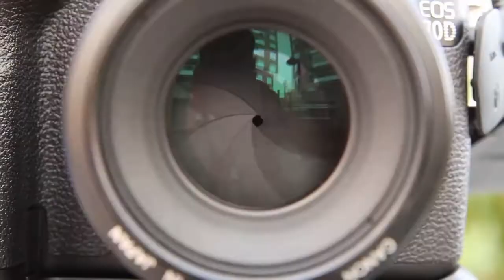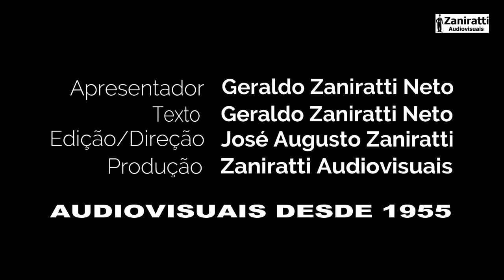Filtro de Densidade Neutra Variável - Respondendo a Cláudio T. Seelig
Estou aqui para agradecer e explicar o questionamento de Cláudio T. Seelig sobre um vídeo que publicamos de abril de 2017.
Cláudio questionou nossa informação afirmando que o filtro ND serve para fazer fotografias de longa exposição à luz do dia e não para fotografia com desfoque como afirmei em meu vídeo publicado em 12/04/2017 em nosso Canal do YouTube!

Olha, o Filtro ND Variável tem como objetivo central fazer fotografias de longa exposição à luz do dia como afirmou Cláudio, no entanto eu mostrei um outro recurso que este filtro permite.
Sim, ele é usado para fazer fotografia com “profundidade de campo desfocada" como mostra Michael Oliveira num vídeo mostrado aqui, que explica e dá exemplo prático de como fazer imagem com fundo desfocado.
Então, como Michael Oliveira mostrou, o Filtro ND Variável pode também fazer fotografia à luz do dia desfocada ao fundo, claro, além de fazer fotografias de longa exposição à luz do dia.
Obrigado.
Quem desejar assistir o vídeo completo de Michael Oliveira, deixo aqui o link:
Michael Oliveira
Como Fazer Vídeos com o Fundo Desfocado - Lente 50mm